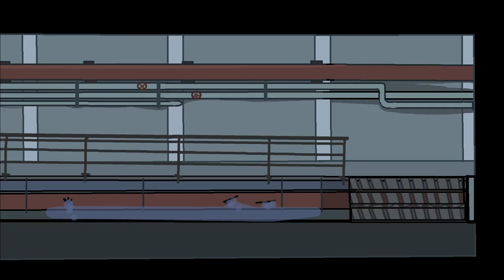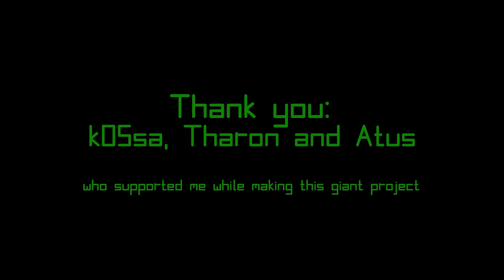Crew Expendable | Pivot Modern Warfare part 2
Merry Christmas!!!

Now Im ready to return!!

See you soon... :3